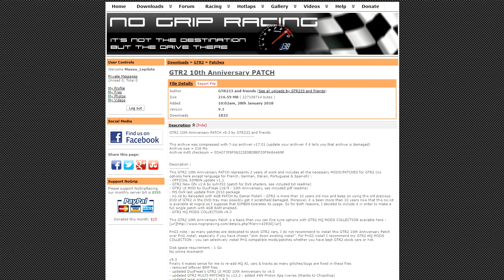Le Mod à la mode #67 : GTR2 Patch des 10 ans, utile ? (Débat) [2K]